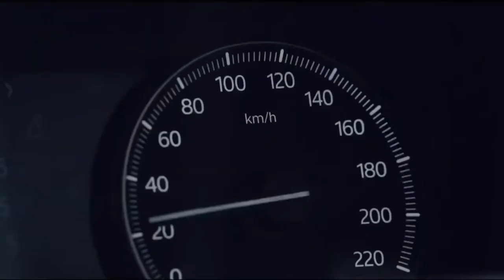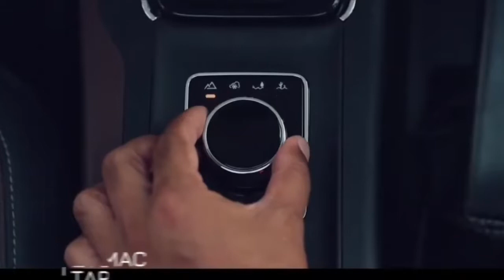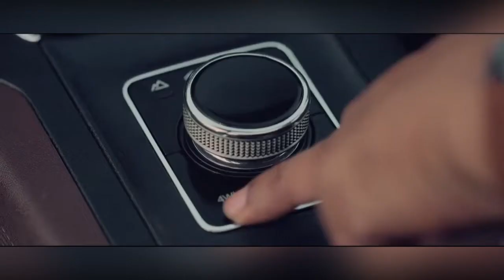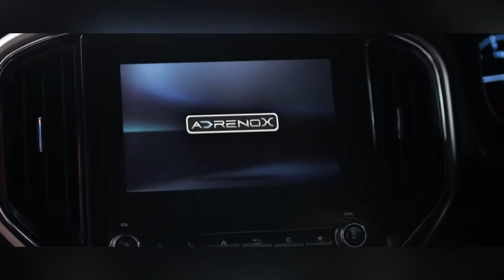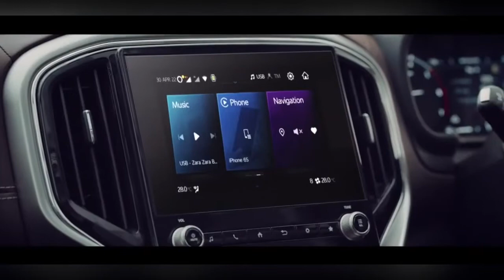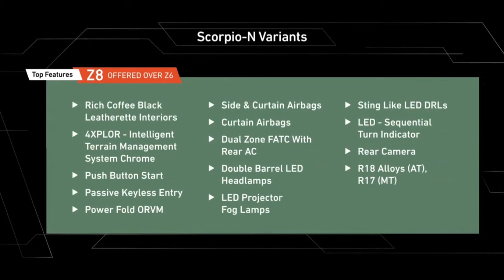Mahindra Scorpio-N Features & Variants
Scorpio N Features & Variants @akahappycars3601